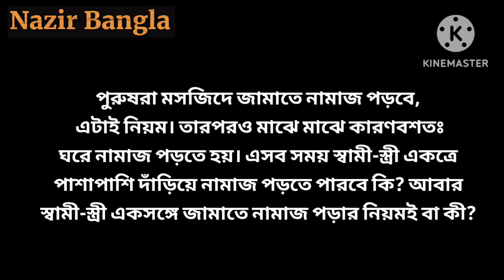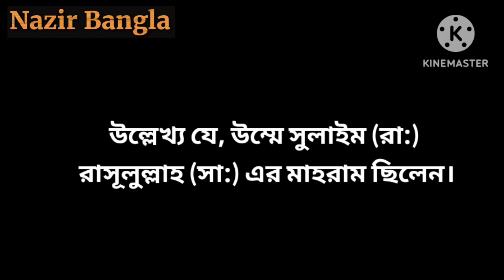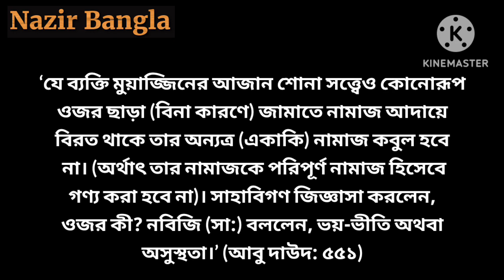স্বামী-স্ত্রী পাশাপাশি দাঁড়িয়ে নামাজ পড়তে পারবে কি? | Nazir Bangla